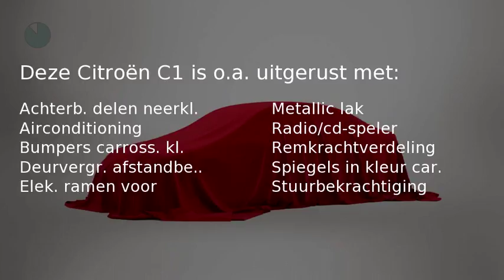Citroën C1 1.0-12V SELECTION (Airco)